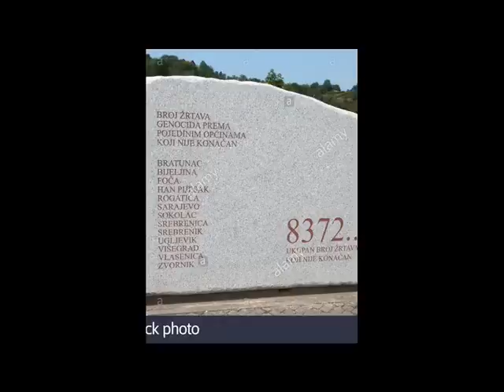Zvuci Podrinja Da se genocid nikad ne zaboravi